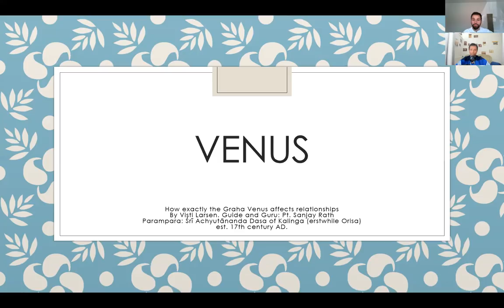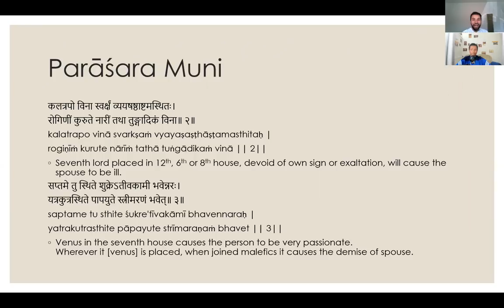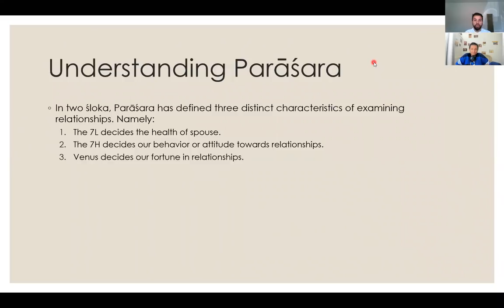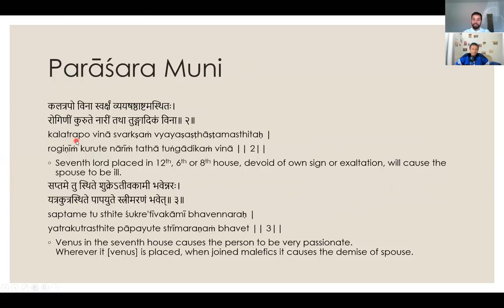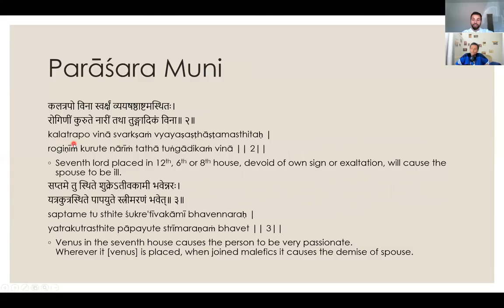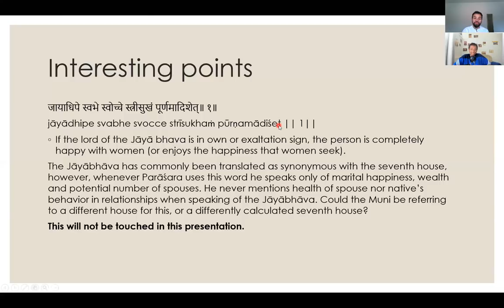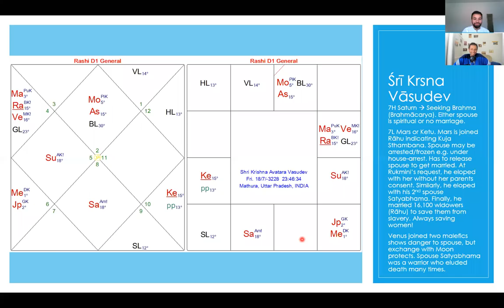Visti Larsen on How exactly Venus affects relationships - Part 1 (Don't Miss)